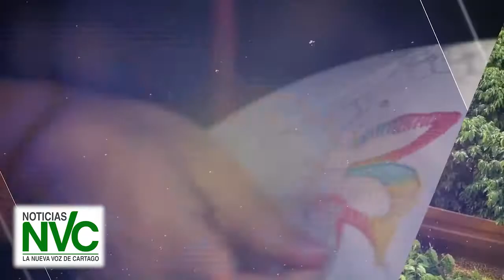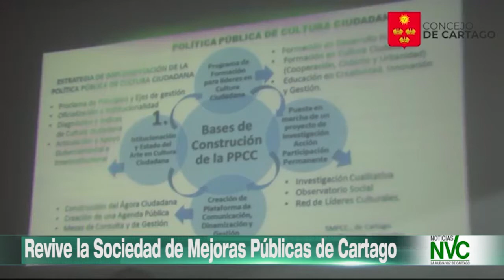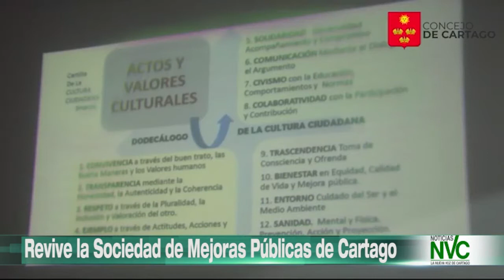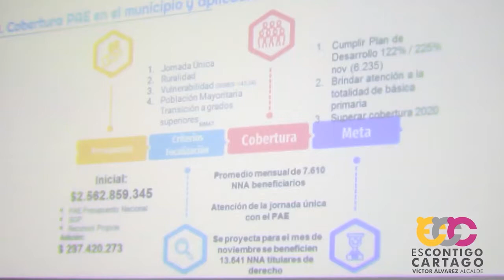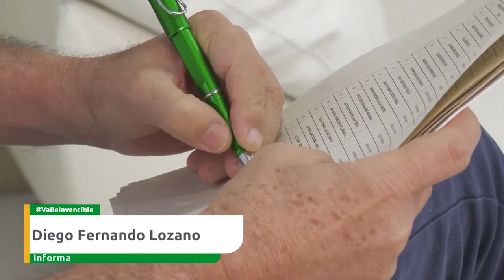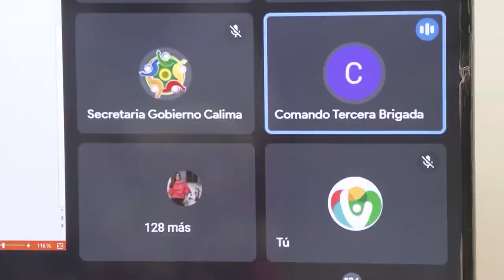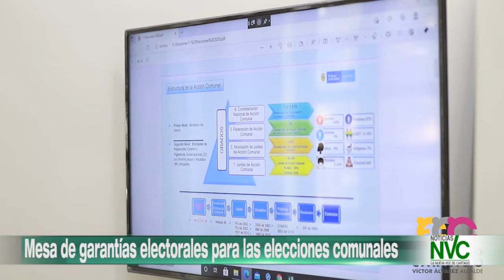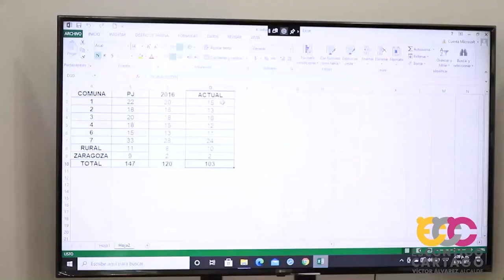EMISIÓN DE NOTICIAS NVC 10 DE NOVIEMBRE DE 2021